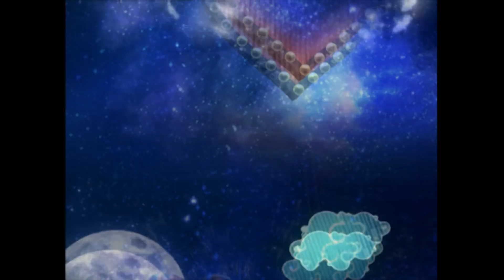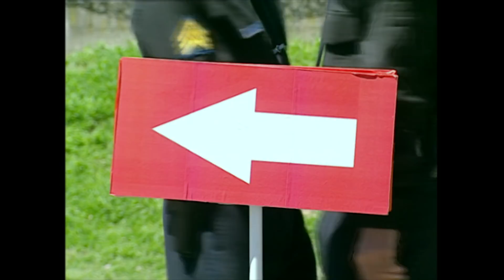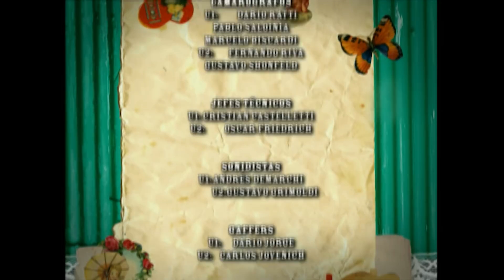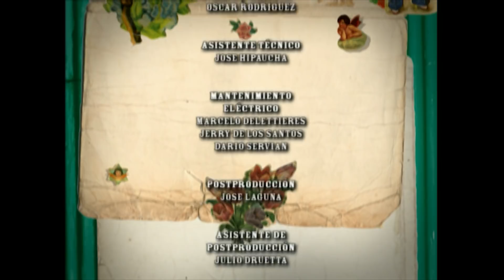You are the one (Sos mi vida) episode 225 in english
Full episodes You are the one (Sos mi vida) in english with Natalia Oreiro, Carla Peterson and Facundo Arana